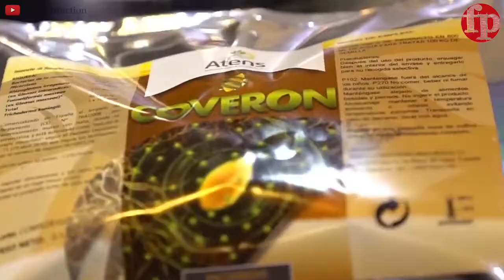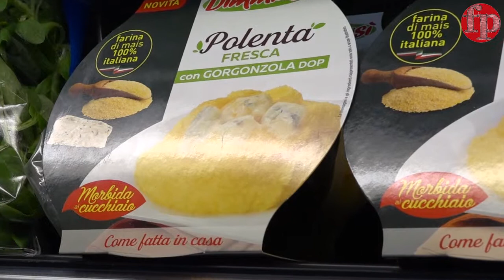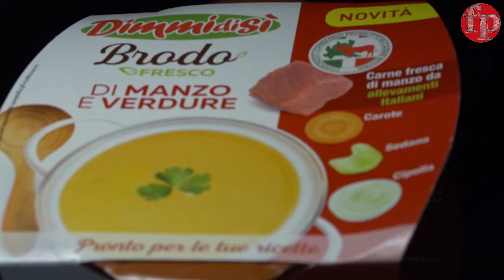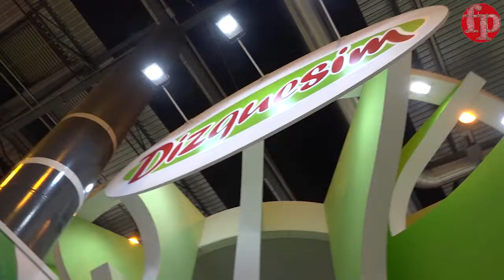Novità tra le referenze Dimmidisì mentre La Linea Verde cresce in Spagna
A Fruit Attraction 2018 si sono potuti toccare con mano e assaggiare i nuovi prodotti della gamma che sono nei punti di vendita anche in Italia. In questo autunno inverno infatti l'ampliamento di gamma dei prodotti Dimmidisì ha toccato diversi segmenti.